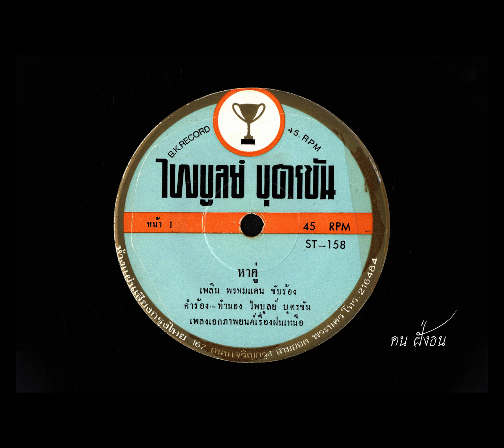หาคู่ ... เพลิน พรหมแดน ขับร้อง / เพลงจากภาพยนต์เรื่อง ฝนเหนือ พ.ศ. 2513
หาคู่
เพลงเอกจากภาพยนต์เรื่อง ฝนเหนือ .. พ.ศ. 2513
เพลิน พรหมแดน  ขับร้อง
วงดนตรี  ( ไม่มีข้อมูล )
แผ่นเสียง EP ตรา ไพบูลย์ บุตรขัน ( ถ้วยทอง )
หมายเลข  ST - 158 , ATP 7140 - 1